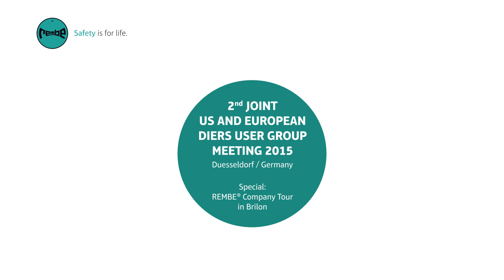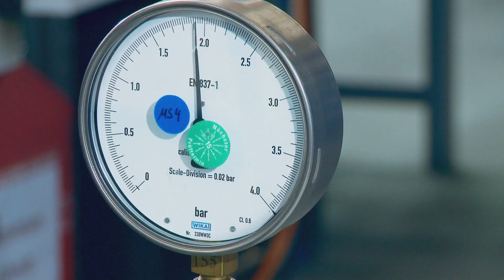DIERS User Group Meeting 2015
On June the 12th 2015 the Delegates of the second Joint US and European DIERS User Group Meeting were invited to visit REMBE in Brilon, Germany.

REMBE is a worldwide renowned Manufacturer of Rupture Discs and Pressure Relief Solutions.

The Practical Day started with a Tour around REMBE`s Production Facilities led by Friedhelm Kesting, Director of Production and Orhan Karagöz, Director of Business Development.

REMBE`s Masterpiece is the unique KUB Rupture Disc with incorporated Laser-cut Buckling Elements that allow exact Burst Pressures and maximum Lifetime of the Device.
This was demonstrated during Live Tests that were carried out at the REMBE Test Center.

The KUB is used in all kinds of Industries, in Gas or Liquid Services and has proven its Performance in Thousands of Applications over the last 25 Years.

In addition to these Process-Safetysolutions, REMBE`s Engineers do also invent Solutions to release Pressure resulting from Dust Explosions.

If in confined spaces, this pressure has to be vented instantly and safely

One measure to vent an Explosion into a safe area is the recently launched Targo-Vent, which is a compact and easy to retrofit explosion blast wave limiter.

Back in the 80s REMBE were the first in taming the flames of an Explosion and invented the Technology of Flameless Venting.

Nowadays complete Turn-Key Solutions including Consulting, Engineering and Service are as normal as Tailor-made Singletons for any exotic Application.
And that makes REMBE being in a Class of its own.

The Demonstrations were rounded up by further exciting Lectures about Two-Phase Flow, chaired by Professor Doctor Jürgen Schmidt of CSE Institute.